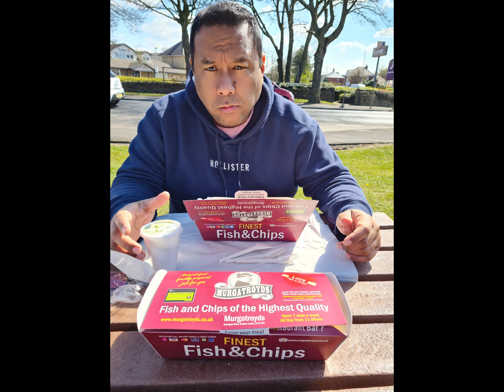Forever in Our Hearts